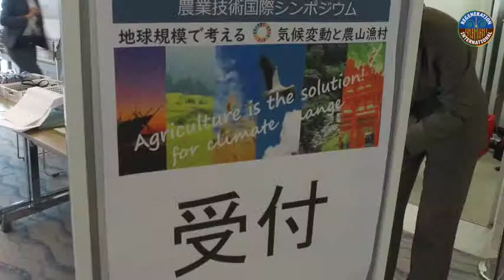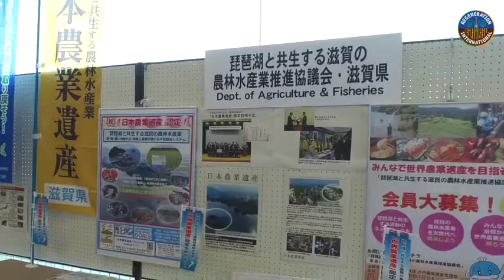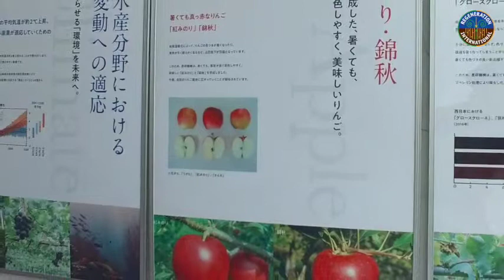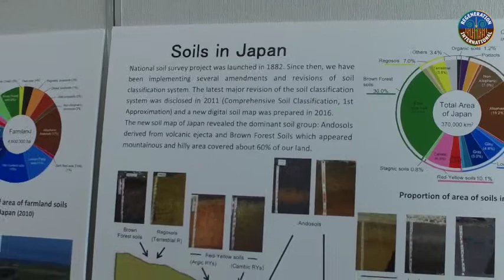Myoshi Satako of IFOAM Asia: Organic Farming Can Reverse Climate Change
Regeneration International and Organic Consumers Association's roving reporter Oliver Gardiner caught up with Myoshi Satako of IFOAM Asia at the "Agriculture Is the Solution to Climate Change" event in Kyoto, Japan to discuss organic farming and its ability to fight climate change.